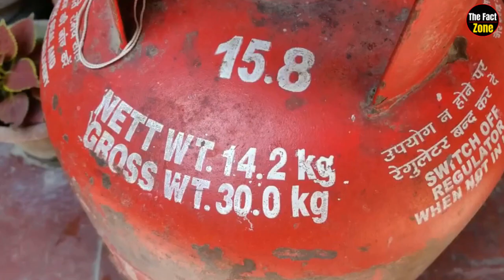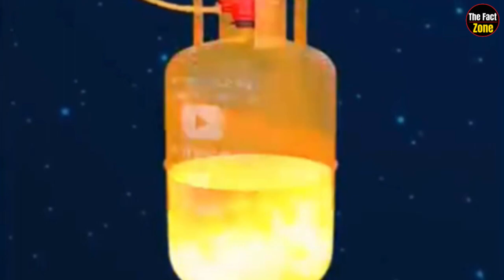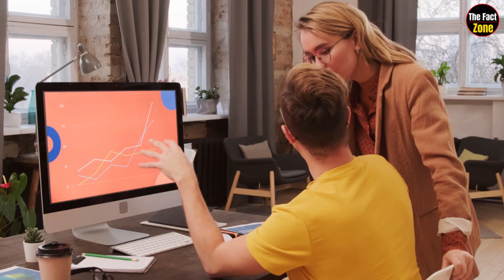मच्छर के काटने पर क्यों होती है खुजली? | Why are mosquitoes bites so itchy? | The Fact Zone | Facts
Ask Avera: How to treat mosquito bites

Friends, do you know how much is the salary of the employees working in the Apple Store? And friends, do you know that such a species of flower is also found, seeing which a person feels fear? And, have you ever wondered how a cylinder made of strong iron bursts? And do you know about such a metro train which will not run on tracks but on top of hybrid boats? And friends, did you know that the cost of 1 liter of water is also 45 lakh rupees.

There are many different species of flowers found all over the world, whose appearance, color and beautiful shape make anyone happy, but do you know that such a species of flower is also found on earth, after seeing which a person feels happy. Rather, there is a feeling of fear. This flower is known as Snapdragon Flower, whose shape resembles the skeleton of a dragon and human skull. Actually, when the leaves come on this flower plant, their shape is like a dragon. There, when flowers start blooming on the plant, it looks exactly like the skull of a human skeleton.

This skull skeleton flower is mainly found in countries like Morocco, Portugal, France, Turkey and Syria, whose flowers bloom in different colors, although the specialty of this flower is that it blooms only once a year. Whose height of the plant can be from 30 cm to 1 meter. There are many types of medicinal elements in dragon flower, which prove to be helpful in treating diseases like tumors and ulcers. Apart from this, a good amount of vitamins are found in this flower. Due to which oil is made by extracting its seeds. In the countries where this flower grows, people like to plant it in the courtyard or balcony of the house because they believe that this flower with human skull can be planted at home. Negative forces stay away from it, while happiness and love remain in the house.

Cooking with gas cylinders in India has made the life of women very easy and convenient, due to which they do not have to sit in front of the stove for hours waiting for cooking, but the more useful the cylinder is, the more dangerous it is. In which many people die every year due to blast.. Have you ever thought that how a cylinder made of strong iron explodes? And what reason is responsible for this? In fact, there are mainly 2 reasons responsible for the explosion of the cylinder, in which the first gas leakage and the second expire cylinder. No gas cylinder explodes immediately, but it takes 5 to 10 minutes to complete the process. When the cylinder If gas leaks from a cylinder, it catches fire as soon as it comes in contact with a small spark and oxygen, due to which the gas inside the cylinder starts to run out rapidly and its pressure also decreases, due to which the fire starts in the cylinder. As soon as the fire enters inside the cylinder, it starts heating it from inside and due to this, there is a strong blast in the cylinder.

There are more chances of getting blasted in the same expiry cylinder because their strength is less and because of this the cylinder can burst very soon. Turn it off. This will reduce the risk of accident.

Just like most of the youth in India dream of buying Apple's smartphone, in the same way many people also work hard day and night to get a job in Apple company. This company started Apple Store in 2 metros of India, Delhi and Mumbai. Where many people have been given jobs. Now this question must be roaming in your mind that how much is the salary of the employees working in the Apple Store? So let us tell you that after knowing this amount, you will also feel like leaving your job. Every employee working in Apple Store is given a salary of Rs 1 lakh or more every month because the employees working here The lowest salary package of the year is Rs 12 lakh. However, the employees working in the Apple Store have obtained MBA, MTech, BTech, Electric Engineering and Robotics degrees, due to which they have been offered such high salary jobs.

Along with this, people working in Apple Store are also given health insurance, tuition for education courses and discounts on buying Apple products. This is the reason why getting a job in Apple Store is nothing less than a dream for many Indians. , where you can avail many facilities along with high salary.